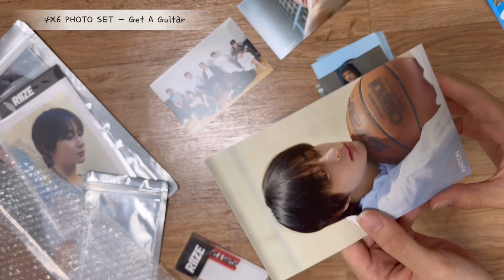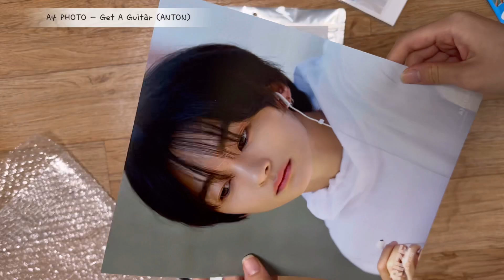Riize md깡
Md깡 순서

1) STICKER - Get A Guitar

2) 4X6 PHOTO SET - Get A Guitar

3) POSTCARD + HOLOGRAM PHOTO CARD SET - Get A Guitar  (ANTON)

4) A4 PHOTO - Get A Guitar (ANTON)

5) ACRYLIC KEY RING + PHOTO CARD SET - Get A Guitar (ANTON)